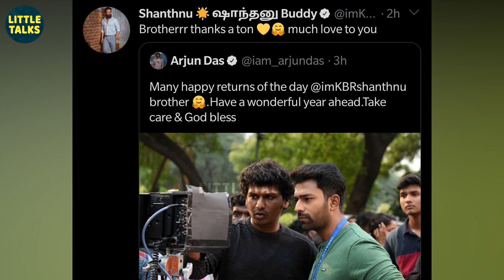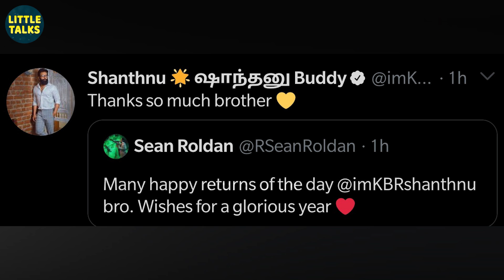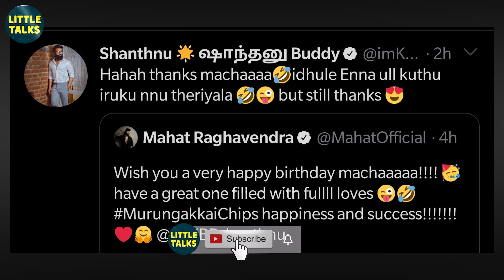Kiki Vijay's Emotional Surprise to her husband Shanthnu | Bhagyaraj,Poornima | Lockdown Birthday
Lockdown birthdays are new normal, Shantanu Bhagayaraj celebrated his birthday and wishes from fans and celebrities were pouring in social media.